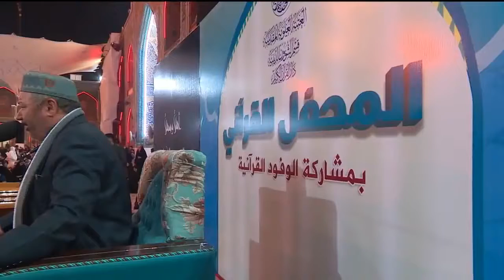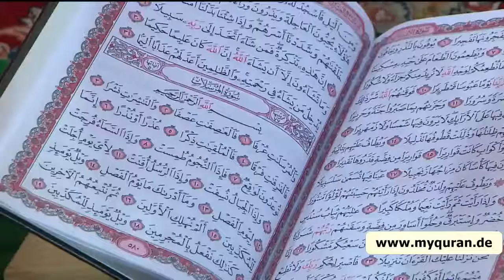Heart Touching Recitation of Holy Quran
Very emotional and Heart Touching Recitation of holy Quran.  Definitely it will make you cry.